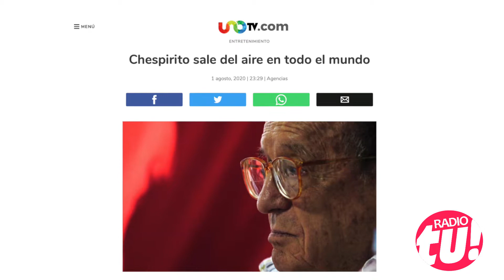Florinda Meza se emociona al hablar de la cancelación de CHESPIRITO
EXCLUSIVO La actriz y productora Florinda Meza se emocionó al hablar del dolor que sintió ante la salida del aire en todo el mundo de los programas de su compañero de toda la vida, Roberto Gomez Bolaños. Pero también se permitió opinar de los gobiernos al poder en habla hispana y de la sociedad en esta situación del mundo tan particuar. "Me sentí lastimada" "No necesito económicamente el programa, pero era una forma de sentir que estaba vivo" "No tuve nada que ver en esta decisión, no se me llamó..." "Están cayendo en un error"